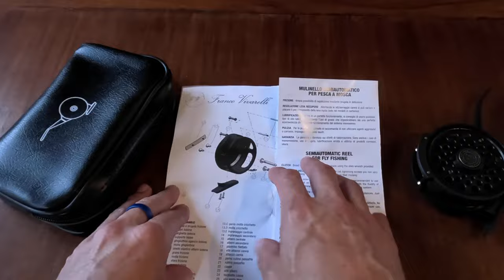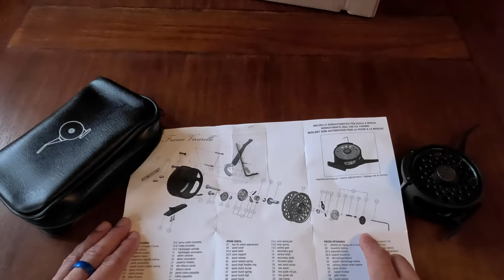Carrete Semi Automático Franco Vivarelli: unboxing y primeras impresiones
Unboxing y primeras impresiones del carrete semi automático y de marco cerrado (full frame) para la pesca al hilo o con mosca de la marca Franco Vivarelli, modelo 102 (fibra de carbono). Es uno de los carretes de referencia en el mundo de la pesca de competición por la mayoría de los competidores europeos, varios campeones mundiales lo han usado y lo siguen usando. Franco Vivarelli tiene 2 modelos adicionales en aluminio, uno en color plata y el otro en color oro o bronce, pero por su peso, durabilidad y resistencia a los embates de la pesca de competición, lo siguen prefiriendo.

Características:
Semitautomático
Estructura de carbono
Partes mecánicas en acero tratado y bronce
Freno regulable
Ventana de deslizamiento de guía-líneas en cromo duro
Trata miento anticorrosión
Capacidad de linea DT6F + 40m de backing o WF7F + 50m de backing